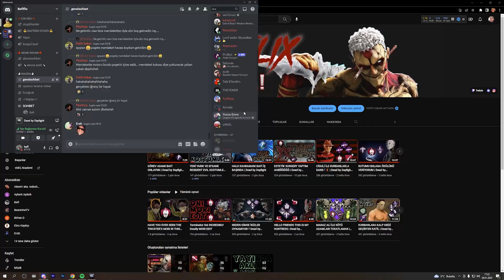DERLEMELER VE TERLEMELER #1 | Dead by Daylight Funny Moments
Merhaba Arkadaşlar, ismim Erhan
Dead By Daylight oyununda yayınlarımdaki güzel karşılaşmalarımı paylaşıyorum. Bu güzel anları benimle beraber yaşamak için yayınlarıma katılabilirsiniz.